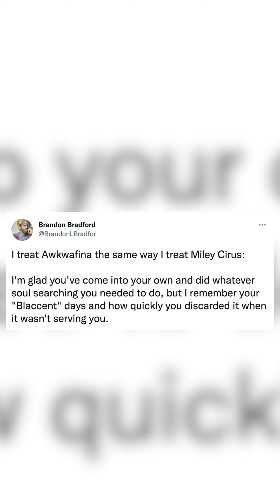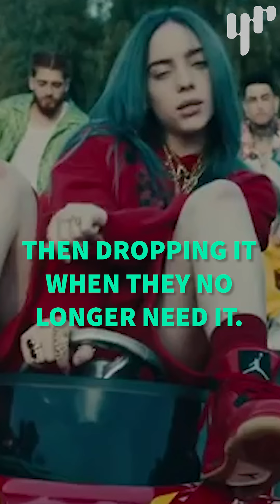Awkwafina's Awkward Blaccent Controversy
Awkwafina has addressed the controversy of using a Blaccent for comedic purposes. See what the actress had to say.

Credits:
Edited by Liz Tril